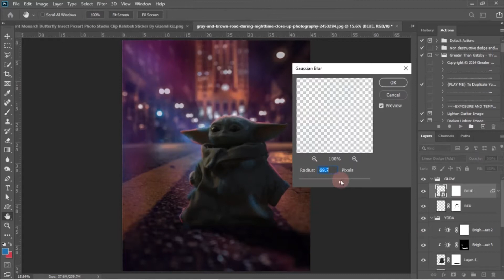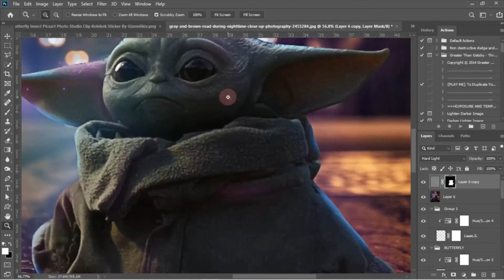Baby Yoda Manipulation | Photoshop Speed Art | Photoshop Tutorial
This is the speed art of a Baby Yoda in Photoshop 2020 Manipulation Tutorial. This tutorial is easy to follow along! Will upload Full length tutorial soon. So that you will be notified when I upload new content. Thanks!